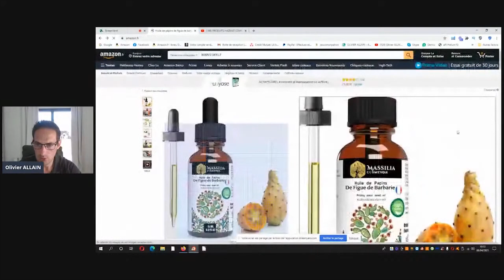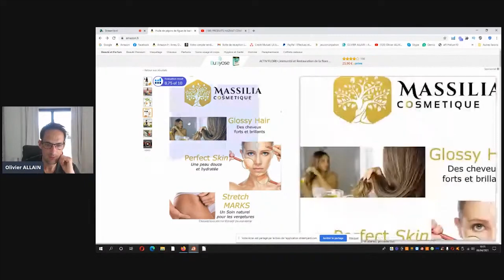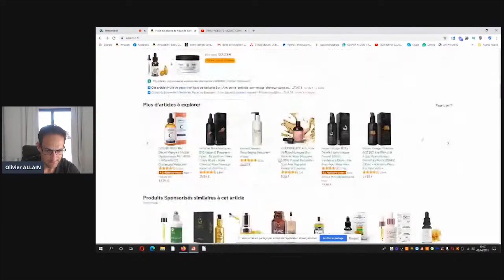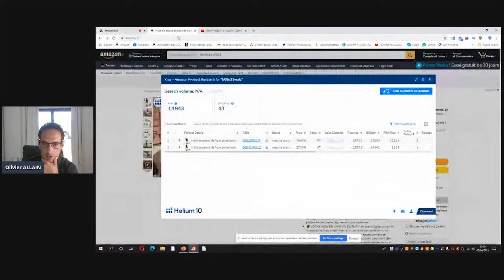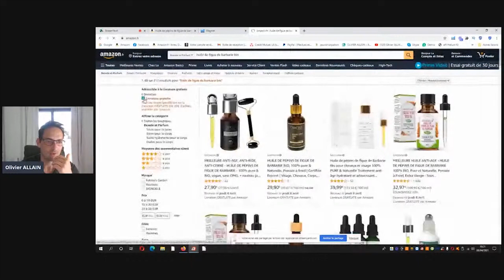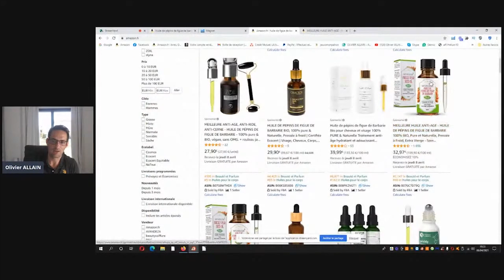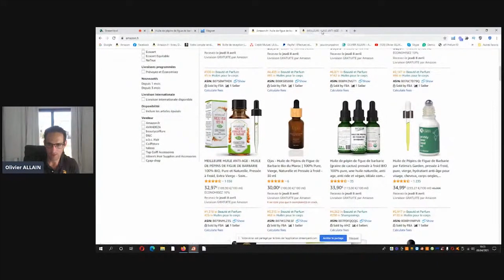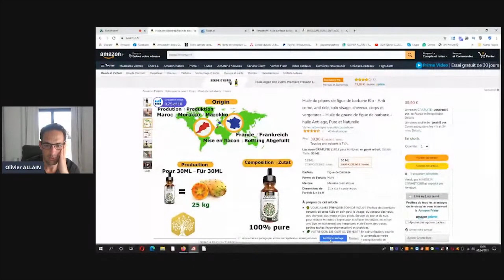Coaching en direct : Vente sur Amazon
Je m'appelle Olivier Allain, je suis coach et formateur pour vendre sur Amazon FBA.
Dans cette vidéo, je fais un coaching en direct concernant la vente sur Amazon. J'analyse une boutique Amazon et je donne mes meilleurs conseils pour l'améliorer.